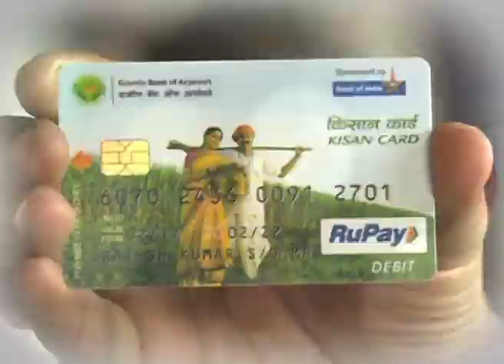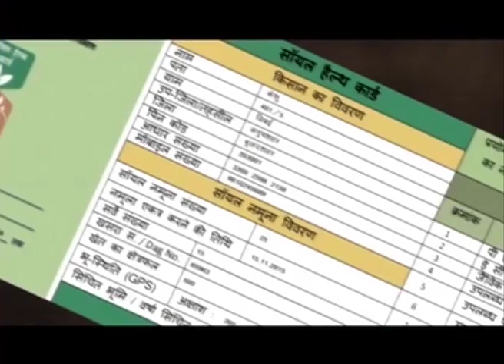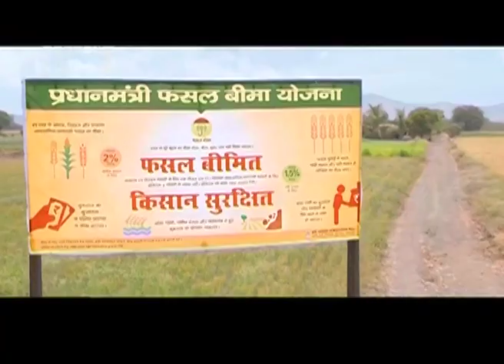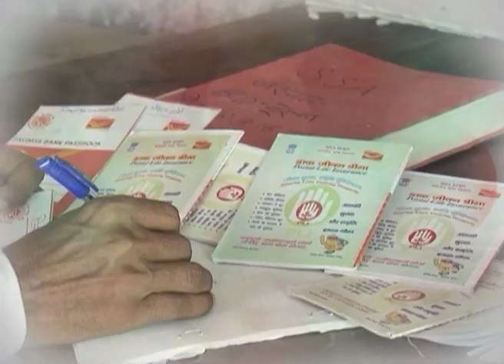Chaupal Charcha - PKVY & PMFBY special - Ujjain Madhya Pradesh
Chaupal Charcha - Paramparagat Krishi Vikas Yojana & Pradhan Mantri Fasal Bima Yojana - Ujjain Madhya Pradesh

चौपाल चर्चा